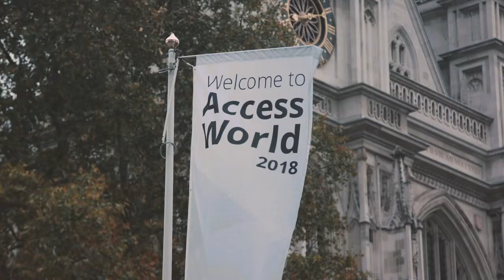Further Education Case Study - Harlow College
Discover the benefits Harlow College achieved by upgrading their HR System to an Access HR and Payroll Integrated System, that enabled them to have all their information from one source in one place across the whole establishment; ensuring accuracy of reporting to their stakeholders.